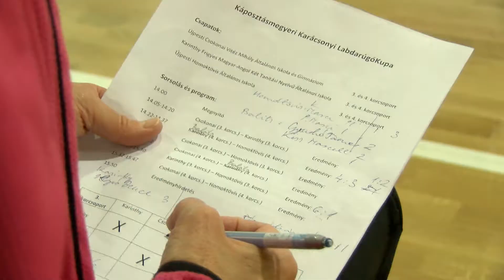Körkép -6- (2017.12.15.)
Karácsonyi sport- és kulturális programok Káposztásmegyeren.